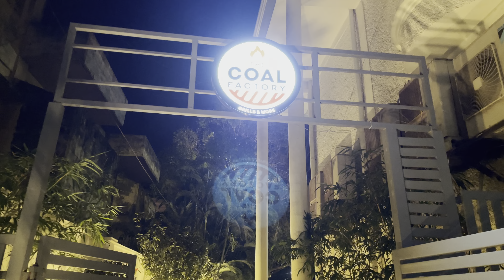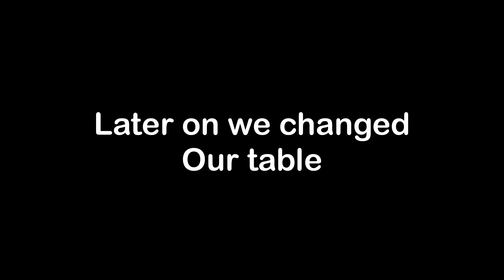The Coal Factory Bhilai | अन्लिमटेड बफ़े @ ₹650 only | Vlog #26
Grills on table for the first time in Bhilai.
The Coal Factory is a buffet restaurant of Hotel Ashish International, GE Road, Powerhouse, Bhilai

Price per person for veg/non-veg - ₹650
Prawns and mutton available for extra ₹200/person
*serves alcohol as well*

Monday to Saturday - 5 pm onwards
Sunday - 1 pm onwards